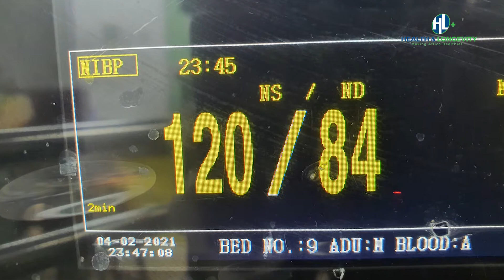Diabetes and Eyes in Africa, Dr S. Guramatunhu (Eye specialist, Ophthalmologist)